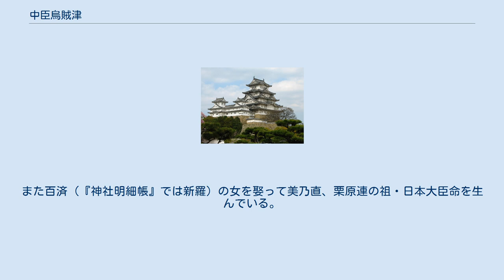中臣烏賊津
中臣烏賊津 （なかとみのいかつ）は『日本書紀』等に伝わる古墳時代の豪族・中臣連の祖。
『古事記』に記載はない。
別名に中臣烏賊津使主（なかとみのいかつおみ）、雷大臣命（いかつおみのみこと）、跨耳命（またみみのみこと/あとみみのみこと）がある。
『日本書紀』では「中臣」を冠するが、中臣連の氏姓を負ったのは雷大臣命の孫である阿麻毘舎卿連公の時とされる。
 『日本書紀』巻第八によると、仲哀天皇の急逝に際し、 皇后（きさき）及び大臣（おほおみ）武内宿禰（たけしうち の すくね）、天皇（すめらみこと）の喪（みものおもひ）を匿（しな）めて、天下（あめのした）に知（し）らしめず そのようにした上で、皇后の気長足姫（のちの神功皇后)は・中臣烏賊津連・大三輪大友主君（おおみわ の おおともぬし の きみ）・物部胆咋連（もののべ の いくい の むらじ）、大伴武以連（おおとも の たけもつ の むらじ）に、「天皇がなくなったことを百姓（＝人民）に知らせてはならない」と断った上で、百寮を率いさせ、宮中を守らせた、という。
 『書紀』巻第九によると、皇后は、それから罪を払い、過ちを改めて、斎宮（いわいのみや）を定めた後で、一ヶ月後、吉日を選んで、斎宮に入って、自分から神主となり、武内宿禰に命じて琴をひかせ、「中臣烏賊津使主」（なかとみ の いかつ の おみ）を呼んで、審神者（さにわ＝神慮を審察する人）とした。
そして、 「先（さき）の日（ひ）に天皇（すめらみこと）」に教（をし）へたまひしは誰（いづれ）の神（かみ）ぞ。
願（ねが）はくは其（そ）の名（みな）をば知（し）らむ」 7日7夜かけて、ついにその答えがあった、という。
「中臣」とは「中つ臣」の略で、神と人との仲介をするという意味なのだが、その名にふさわしい功績をあげている。
 なお、『書紀』十三によると、その後、允恭天皇の朝廷にも舎人の「中臣烏賊津使主」という人物が登場するのであるが、同名異人であるとも、伝承の混乱であるとも言われている。
中臣氏の系図や『新撰姓氏録』の中臣志斐連、神奴連の系図と、同書菅生朝臣、中臣連の系図、同書壱伎直、生田首の系図では、天児屋命からの世代数にはそれぞれ10～11世、14世、9世と若干の異同があり、烏賊津に該当する人物は、「伊賀津」と「雷大臣命」の2名になるが、壱伎直、生田首の雷大臣は世代数や系図からも崇神天皇の二世代前の人物である伊香津臣命（伊香迹臣命）であり、類似した名称を持つ人物である。
飯田武郷の「日本書紀通釈」は時代と身分が異なるとしており、河村秀根の「書紀集解」は祖父の名をもって、舎人として仕えた、としている。
 その内容は、皇后忍坂大中姫の妹、衣通郎姫を呼ぶ使いの役割を果たしたいきさつである。
 さらに、『続日本紀』巻第三十六にでは、781年、栗原勝子（くりはらのすぐりこ）という人が、自分たちの先祖の「伊賀津臣」が神功皇后の時に百済人の女性と子をなした、という話を朝廷に言上している。
この書においては天御中主命の二十世孫とされ、意美佐夜麻の子と記される。
 『尊卑分脈』では「初めて卜部姓を賜う」、「雷大臣命は、足中彦天皇の朝廷のとき、大兆の道を習い、亀卜の術に達し、卜部の姓を賜りその事で供奉せしむ」とある。
雷大臣命の時に卜部姓が始まったとする伝承には疑問もあるが、中臣氏における卜部の職掌が崇神朝、垂仁朝の時期を経てこの頃までに確立していたものと見られる。
 対馬には雷大臣命に関する伝承がいくつかある。
 父は臣狭山命、母は忌部首の祖・玉櫛命の娘である弥麻志姫命で、武内宿禰の娘である忍媛を娶って大小橋命、伊岐宿禰の祖・真根子命、志斐連、表連の祖・弟子命を生んでいる。
また百済（『神社明細帳』では新羅）の女を娶って美乃直、栗原連の祖・日本大臣命を生んでいる。